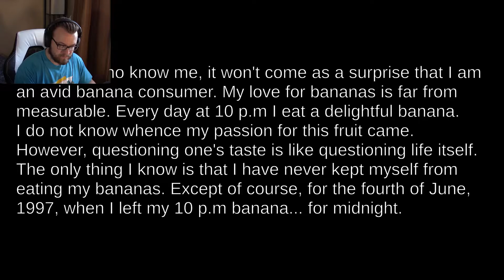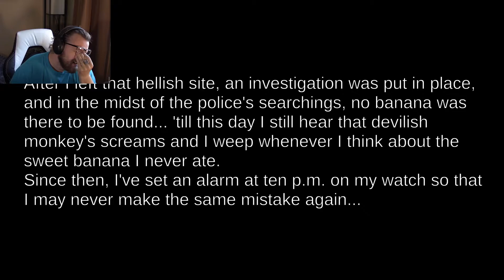I just want to eat my banana in the shower! | 2 Spooky Games 6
Why can't people leave me alone to do my strange tasks!?